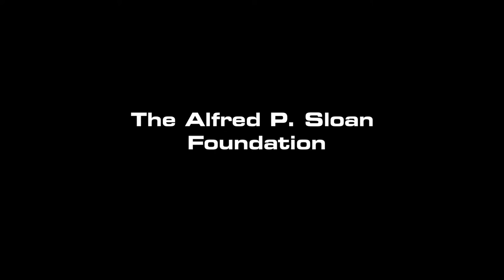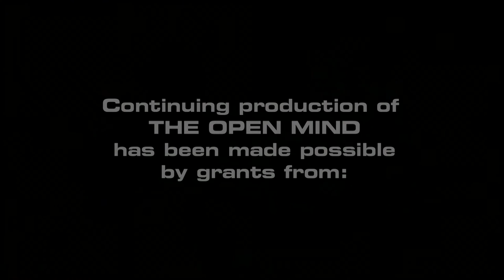Open Mind: Prince of the Stanza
Richard Blanco, the first openly gay Presidential Inaugural Poet, narrates the bilingual immersion from which his unique American identity emerged in "The Prince of Los Cocuyos: A Miami Childhood." (Taped 10-03-14)